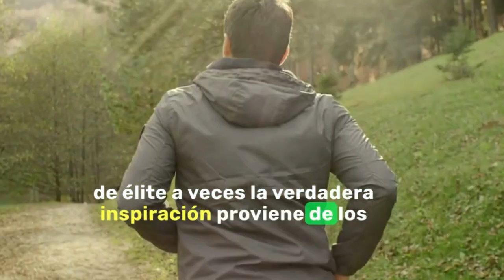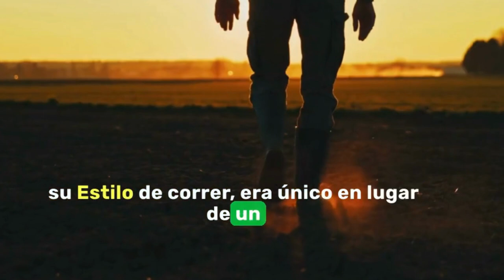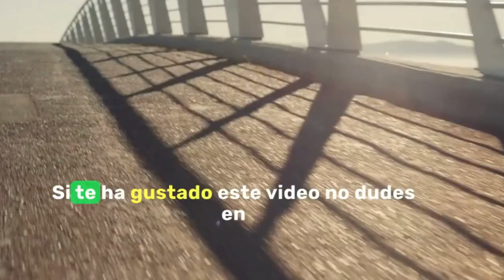La Inspiradora Hazaña de Cliff Young: Correr 600 km a los 61 años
Descubre la historia verdadera de Cliff Young, el granjero australiano que desafió todas las expectativas al correr 600 kilómetros en la Ultramaratón de Sydney a Melbourne a la edad de 61 años. Su increíble determinación y resiliencia nos muestran que nunca es demasiado tarde para perseguir nuestros sueños y alcanzar metas asombrosas. Aprende de su inspiradora hazaña y descubre cómo superar tus propios límites en este emocionante video.